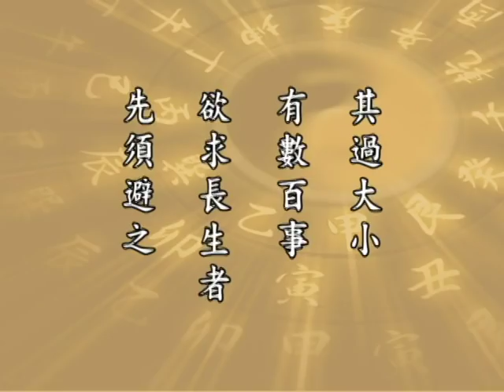淨空老法師 太上感應篇 024